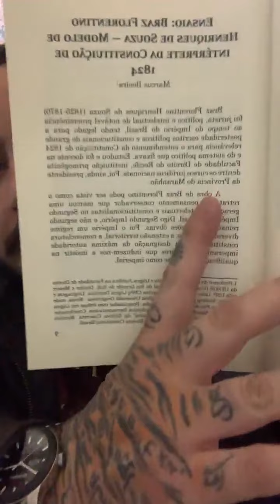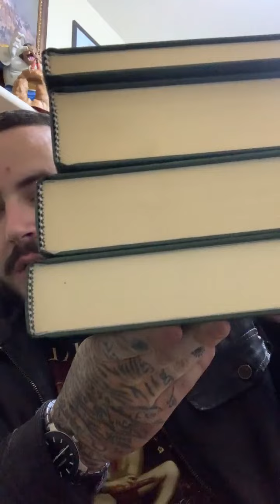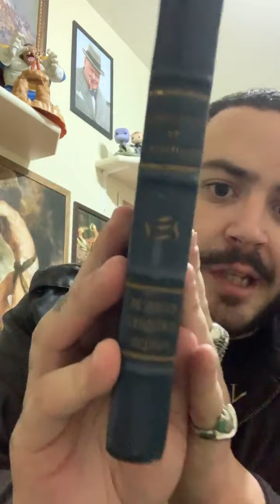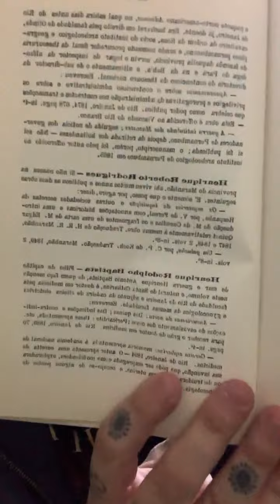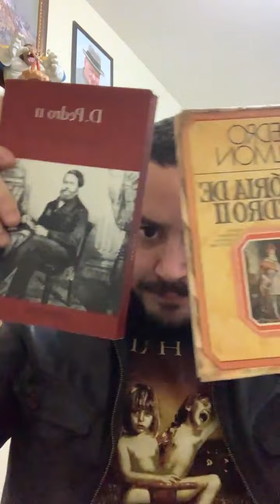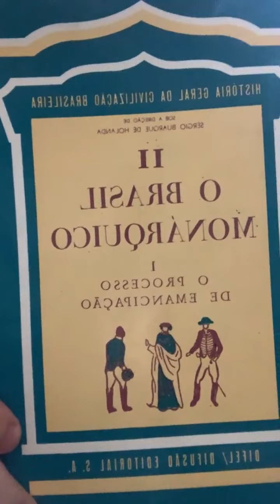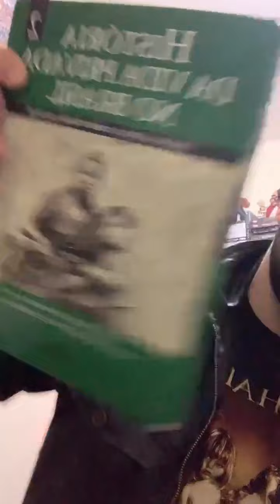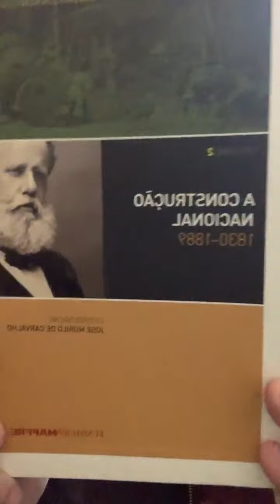Indicação de Livros sobre Brasil império.